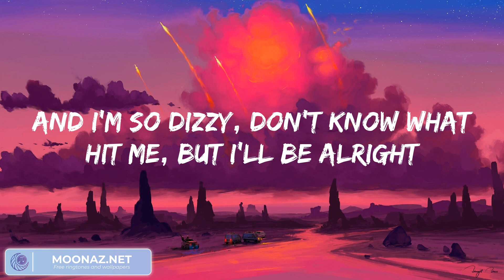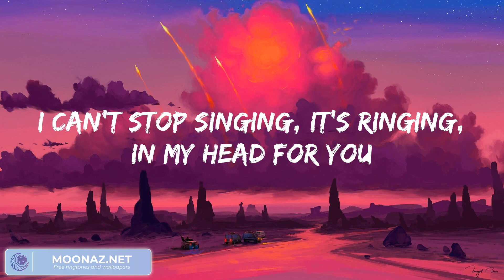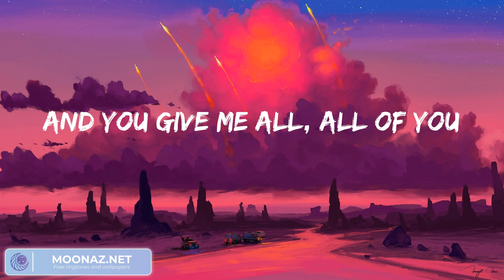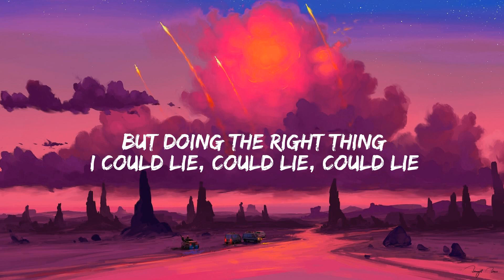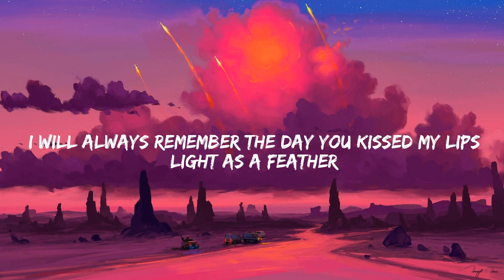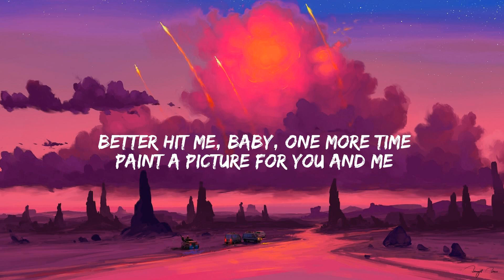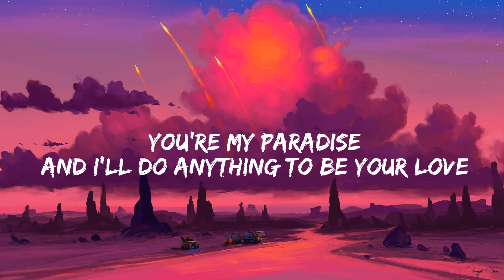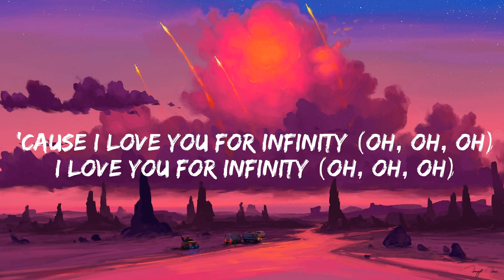John Legend All of Me, (Lyrics) OneRepublic Counting Stars... Mix